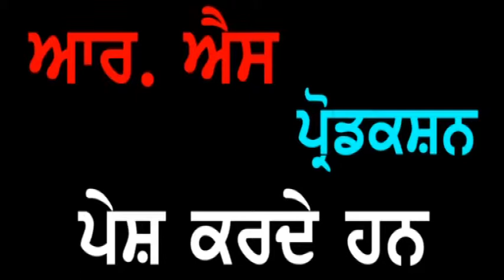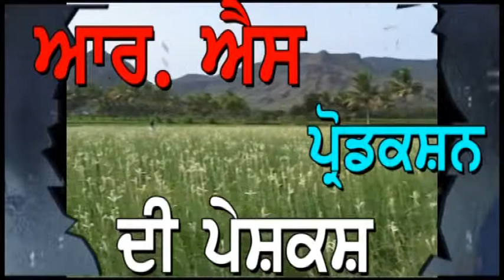Punjab Darpan 29 04 2019 S. Piara Singh Layalpuri Ibrahimwal